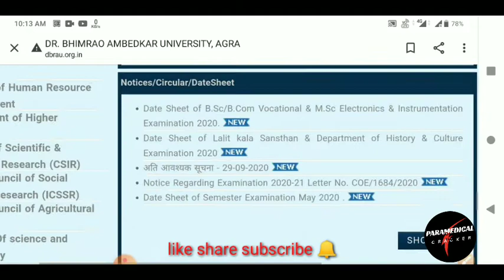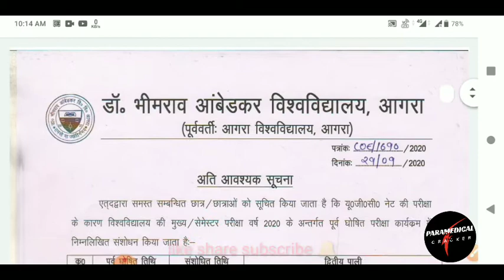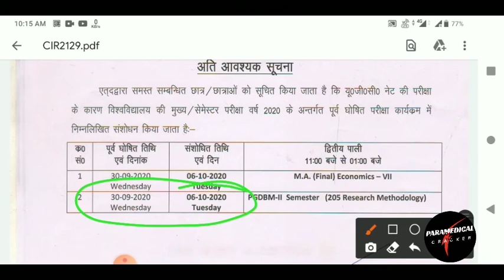Dr. Bhimrao Ambedkar University Agra M.A final exam cancel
official website Agra University